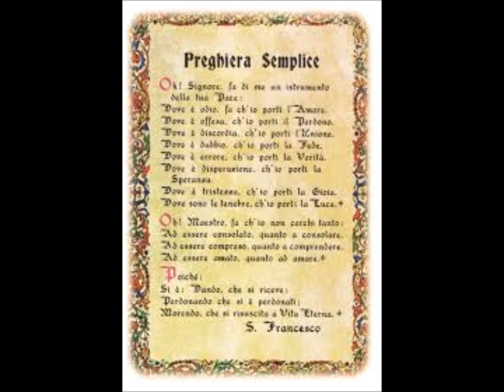PREGHIERA SEMPLICE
preghiera di San Francesco